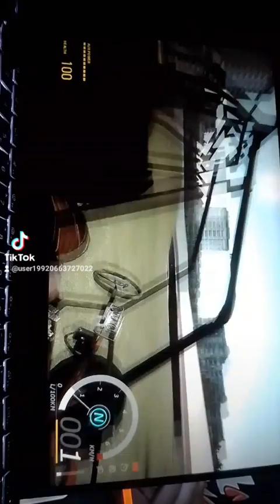17 July 2023